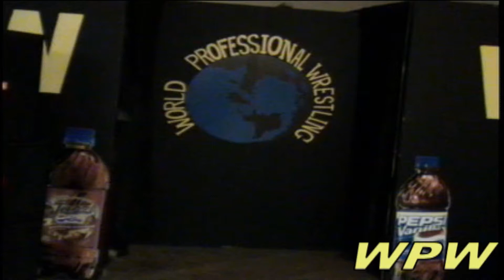WPW | Dylan Page vs. Chase Helms (May 8, 2009)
From WPW's Doomsday 2009, Chase Helms takes on the debut of the nephew of WWE Hall Of Famer DDP, Dylan Page!